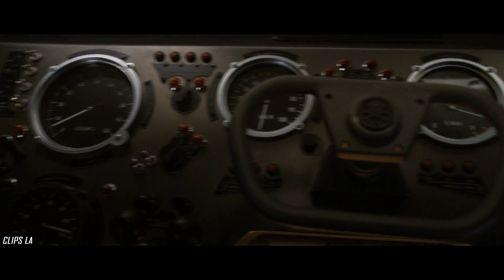El Capitan America rescata a los soldados | Capitán América El Primer Vengador (LATINO)